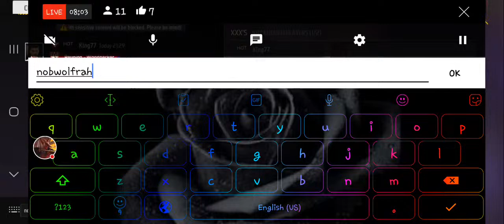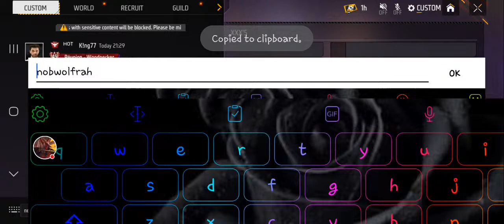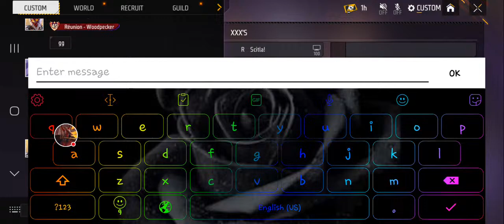AF General vs Ash // Fort vs PML